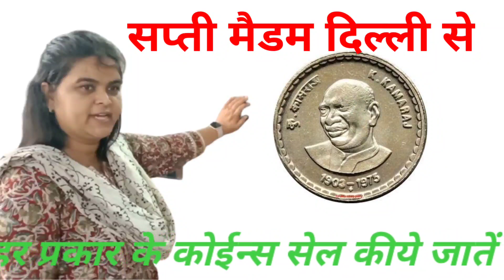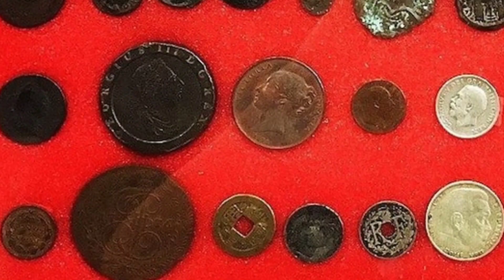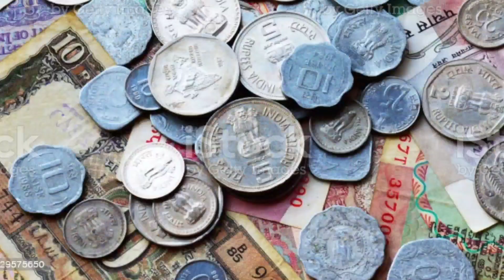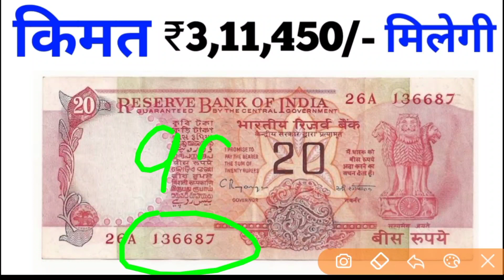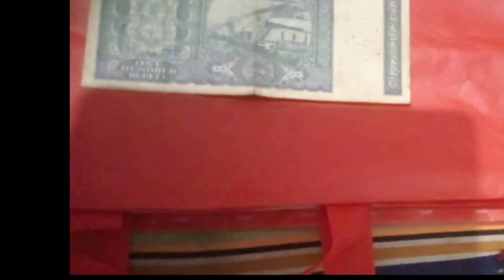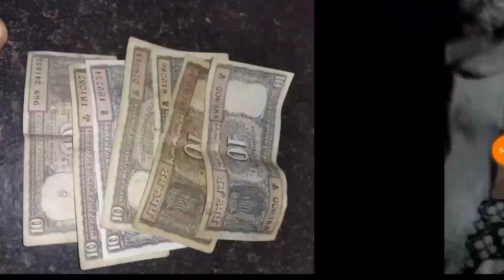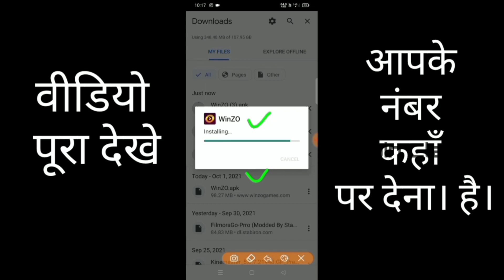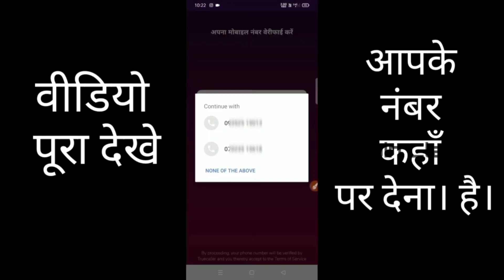75,00,000/-लाख कीमत आज का वीस्लेसण सीधा संपर्क एग्जिवेशन से लाइव कोचिंग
₹99,99,999
₹80,00,000

old coin
old notes

பழைய நாணயம்
பழைய குறிப்பு
பழைய நாணயம் வாங்குபவர்
పాత నోటు
పాత నాణెం

old coin
old note
old note
price
मुंबई ओल्ड कॉइन एग्जिबिशन
Mumbai old coin exhibition
purane sikke kaise bache
purane note kaise।।